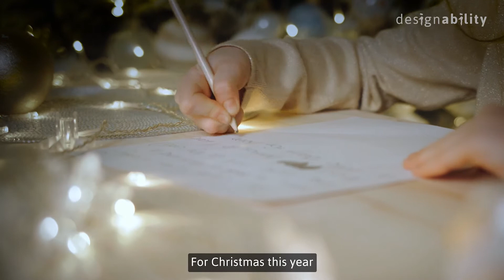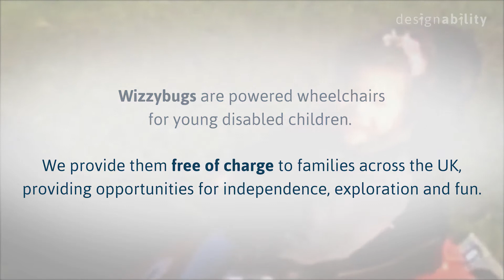Can you help a disabled child with the gift of a Wizzybug this Christmas?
Give fun and independence to a disabled child this Christmas with the gift of a Wizzybug.

Wizzybugs are fun, powered wheelchairs for young disabled children provided for FREE through Designability's loan scheme in the UK.

Wizzybugs are not available through the NHS. We raise funds to ensure that any child who needs one can benefit from the independence and joy Wizzybug brings.